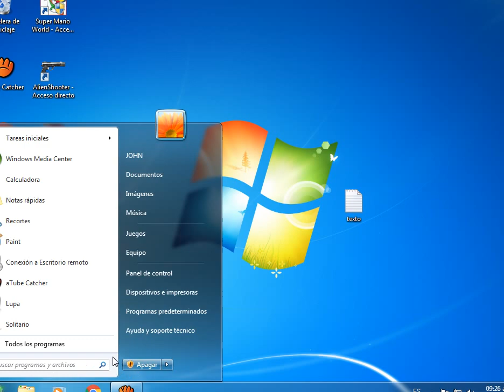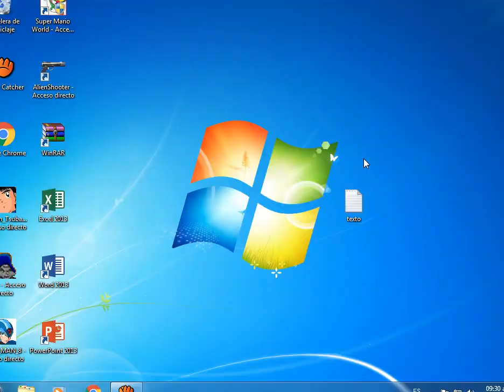💻¿Windows 7 y 8 LENTOS?🔒Crea un Punto de Restauración y RESCATA tu PC🚀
Aprende a crear puntos de restauración en Windows 7 y 8 de forma fácil y rápida con nuestra guía paso a paso. Este video te mostrará cómo proteger tu sistema y recuperar tu PC en caso de errores. ¡No te lo pierdas!

Crear puntos de restauración en Windows 7 y 8 es esencial para mantener tu computadora segura. Te enseñamos cómo hacerlo de manera sencilla, para que puedas revertir cualquier cambio que afecte tu sistema. Esta guía es perfecta tanto para principiantes como para usuarios avanzados que buscan proteger su PC de posibles problemas.

¿Por qué es importante crear puntos de restauración? Porque te permite volver a un estado anterior del sistema si algo sale mal. En este video, explico cada paso para que puedas seguirlo fácilmente, sin importar tu nivel de conocimiento en tecnología.

¿Sabías que los puntos de restauración no afectan tus archivos personales como fotos o documentos? ¡Es una herramienta segura para tu sistema!

¡Hagamos este contenido viral! Aprovecha y comenta algo, voy a leer tu comentario.